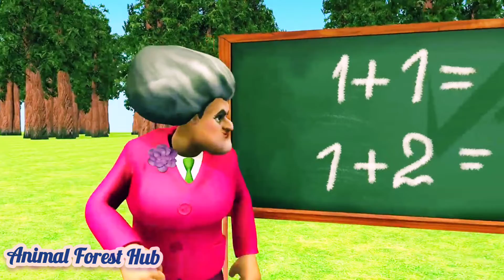Choose The Right Play Doh Cartoon Animals with Elephant, Gorilla, Cow, Zombie T-Rex, Buffalo